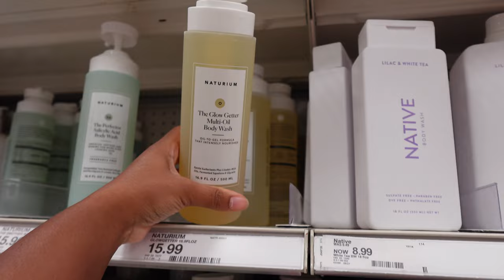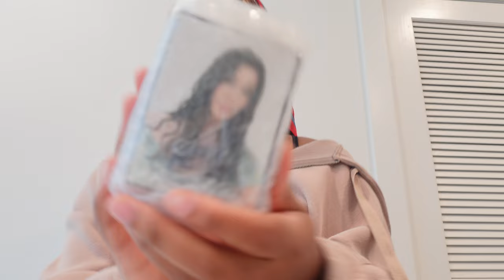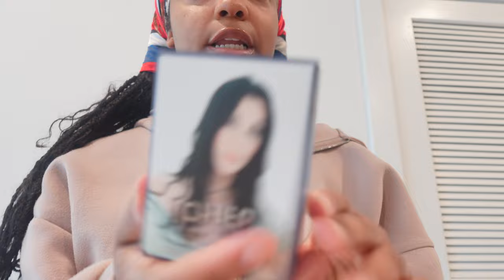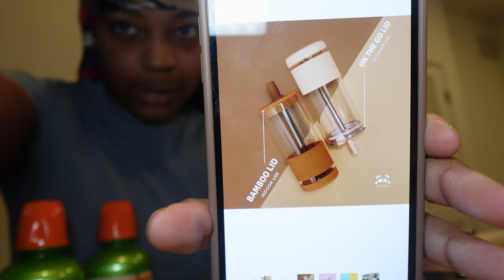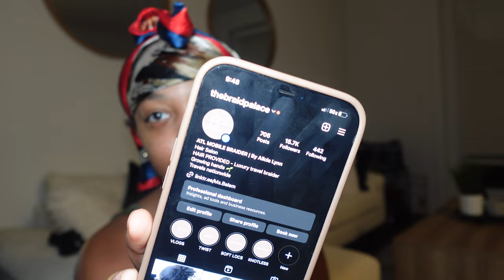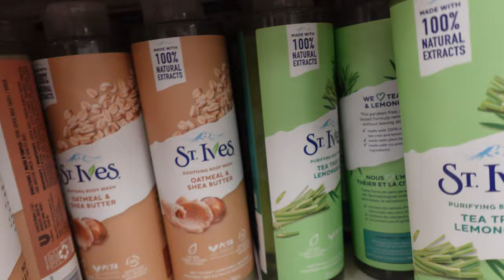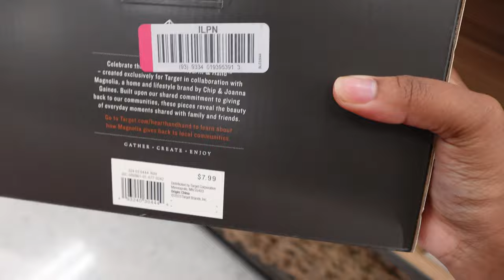HOMEBODY VLOG | ORAL HYGIENE ROUTINE + MOTIVATIONAL RANT + TARGET RUN AND FALL DECOR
Link tree with all social media platforms BOOKING LINK and amazon storefront